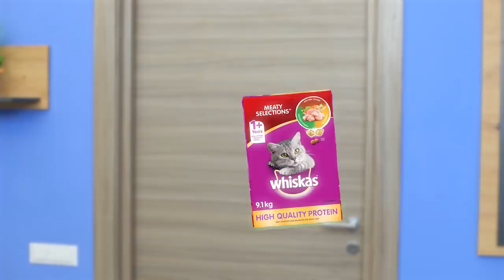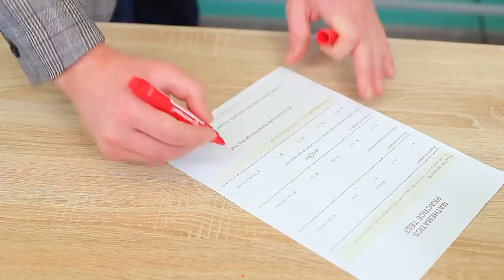Gato vs Perro / Cómo los Animales Ven a la Gente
La vida con mascotas está llena de momentos divertidos y agradables sorpresas. A veces ocurren incidentes. ¿Has pensado alguna vez en cómo ven los animales a las personas? ¿Qué piensan los animales de nosotros?